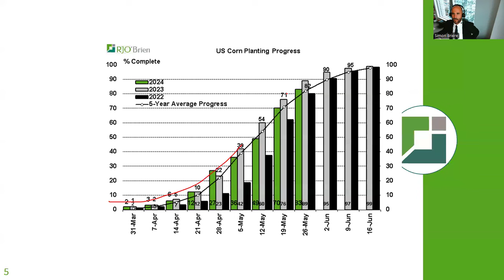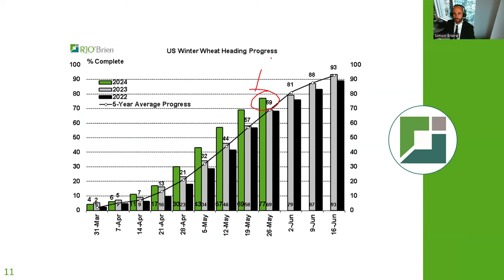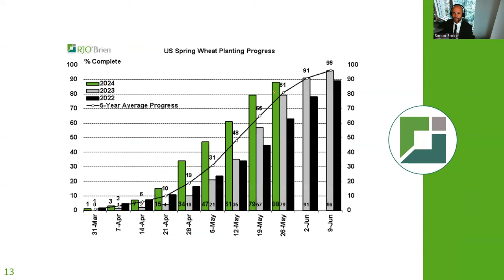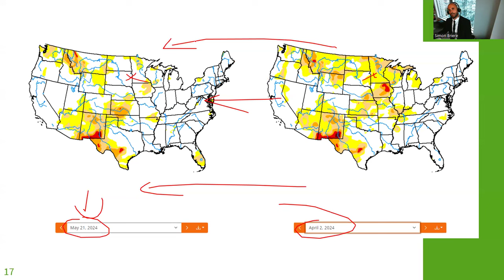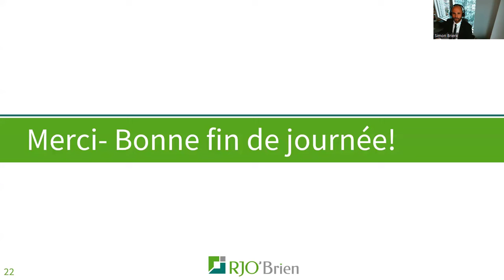Survol des marchés avec Simon Briere: 28 mai 2024